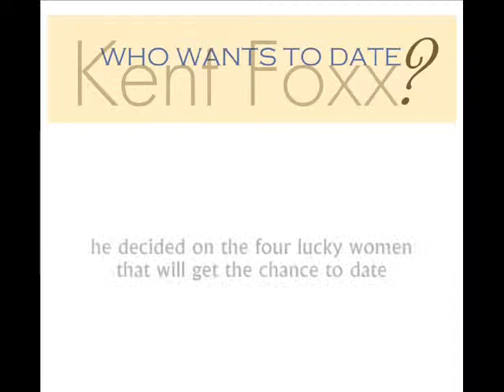Who Wants to Date Kent Foxx?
4 lucky ladies compete for a date with the legendary Kent Foxx.